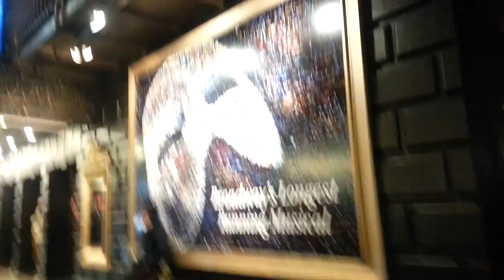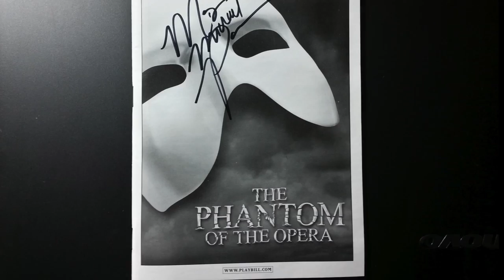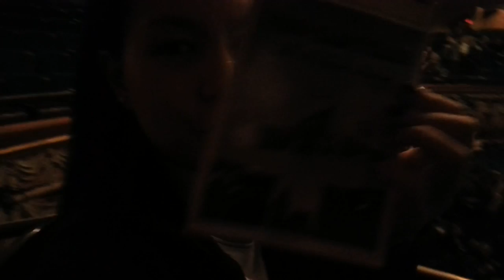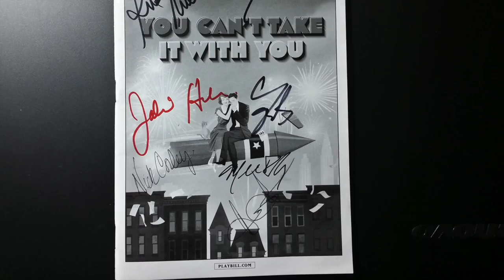Nope, Totally Not Broadway Obsessed (Vlog 69) (10/27/14 - 10/30/14)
After taking a 3 week hiatus from my Broadway obsession, I came back stronger than ever. Do I have a problem? Maybe. Probably. But I don't care!

Part of the cast/creative team of 'If/Then' had a Q&A/Performance at the Soho Apple Store, led by Paul Wontorek, Editor-In-Chief of Broadway.com. In this vlog, there's the soundcheck and the part of the Q&A where I talked to Anthony Rapp and Jackie Burns (!). I was so nervous, as you can probably tell. The wording of my responses were messed up, but, again, I don't care because they answered my question!!! (p.s. I didn't mean "scared" when I talked about making choices; I meant "cautious")

Also in this vlogs: Phantom, You Can't Take It With You, James Earl Jones, and Idina Menzel (I finally met her! 3rd time's the charm!)